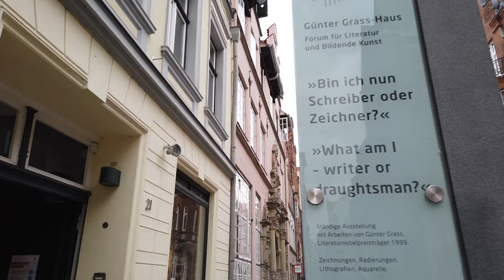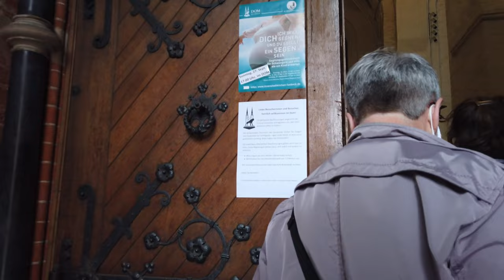Walking Tour of LÜBECK 4K 🇩🇪 (60fps UHD)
Walking Tour of LÜBECK, is city in northern German. It was the medieval capital of the Hanseatic League and features Brick Gothic architecture.